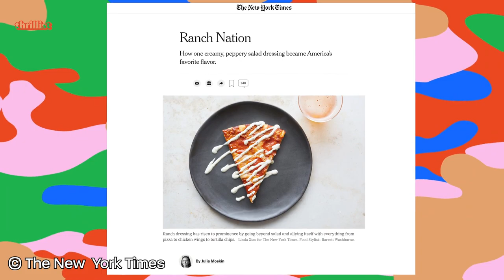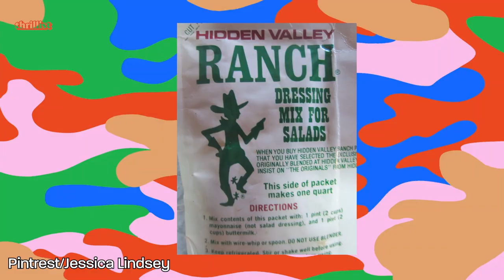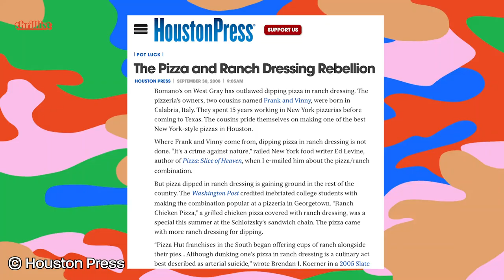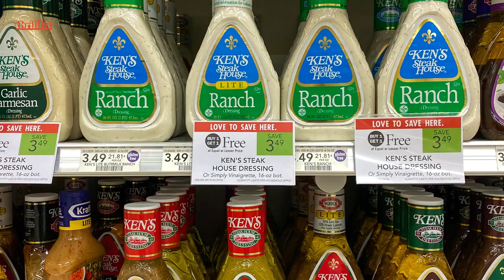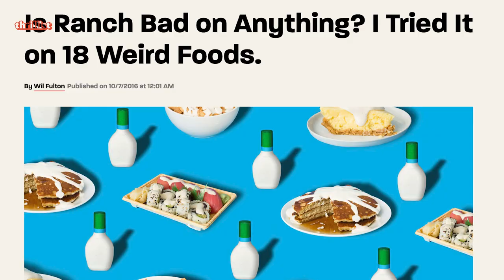Alaskan Plumbers, Eric Andre, and a Literal Ranch: History of Ranch Dressing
Ranch is far and away the most popular salad dressing in the United States. But it's also so much more than that. It's a dipping sauce. A Halloween costume. And (probably) the most memed condiment on the Internet. But how did an Alaskan plumber stumble upon the idea? Why did the sauce get the name "ranch," in the first place? And how did it become the basis for millions of jokes, including one very famous Eric Andre sketch? In this episode of History Of, we're diving neck-deep into a pool of ranch to suss out the herb-flecked history, discover how we started putting ranch on pizza, and dissect its influence on an entire generation of 90s kids. Host Janae Price covers all this and more, in just over six minutes.

Did you know the history of the sex toy dates back millions of years? Or that McDonald's McRib drew inspiration from the U.S. military? Or, that the modern tailgate might have been invented during a Civil War battle? In History of… Thrillist is taking you through a rapid-fire crash course on some of humankind's greatest innovations in food, drink, travel, and fun. Hey, if you can keep up, you actually might learn something!

Credits:

Senior Development Producer
Wil Fulton

Associate Producer
Mia Faske

Editorial Assistant/Voice Over
Janae Price

Danna Windsor

Senior Designer
Maggie Rossetti

Editor
Zachary Lapierre

Production Coordinator
Charles Ross

Daniel Byrne

Anna Frangos

Senior Director -
Development & Production
Leo Fernandez

Jim D’Amico

Meghan Kirsch